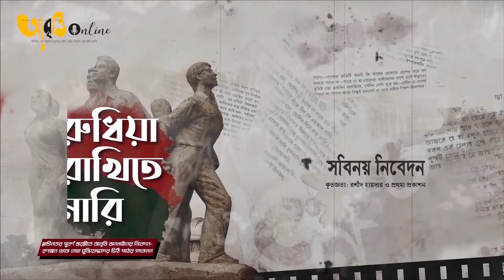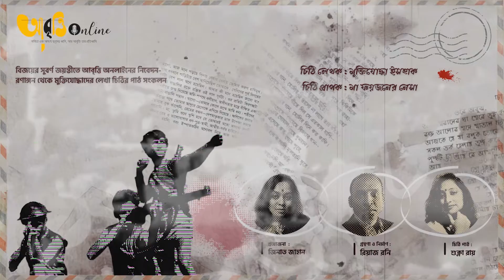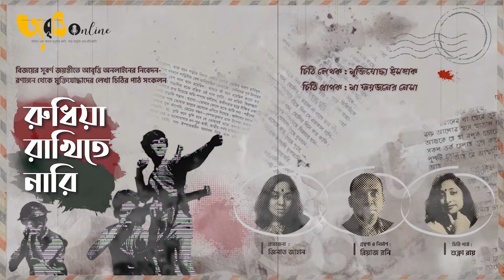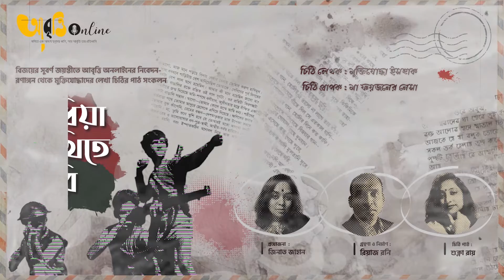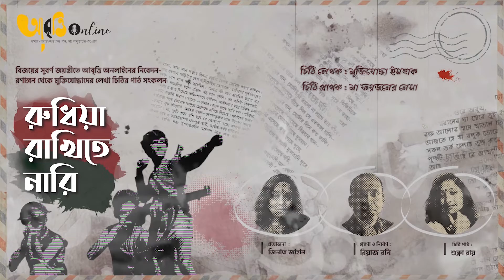আবৃত্তি Online PODCAST একাত্তরের চিঠি পাঠ : শুক্লা রায়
বিজয় দিবসে আবৃত্তি অনলাইনের বিশেষ নিবেদন- রণাঙ্গন থেকে লেখা ‘একাত্তরের চিঠি’র পাঠ সংকলন  "রুধিয়া রাখিতে নারি"
ভাষা সংগ্রামের মধ্য দিয়ে স্বাধীনতা অর্জনের বীজ বপন করে, ২৩ বছর শেষ না হতেই কথিত ভীরু, অলস, কর্মবিমুখ, যুদ্ধবিদ্যায় অনভিজ্ঞ একটি জাতি প্রশিক্ষিত ও দক্ষ সেনাদের বিরুদ্ধে সশস্ত্র যুদ্ধ করে স্বাধীনতা ছিনিয়ে এনেছে! দেশ মাতৃকার লাঞ্ছনা ও গ্লানি মোচনের স্বপ্নে, পরাধীনতার শৃঙ্খল ভাঙতে, প্রস্তুতি ও হাতিয়ারহীন এসব যোদ্ধার দুর্দমনীয় প্রাণের আবেগ ও প্রত্যয়ের কাছে ভয়ঙ্কর মারণাস্ত্রও হয়েছে তুচ্ছ। আধুনিক যুদ্ধাস্ত্রের ভয়াবহতা না বুঝে এবং এক অসম যুদ্ধকে উপলদ্ধি করেও কী বিস্ময়! তাঁরা রণে ভঙ্গ না দিয়ে বরং আরো বুক চিতিয়ে দাঁড়িয়েছেন আপন মানচিত্র অধিকারের অনিবার্য যুদ্ধে। প্রাণের আবেগই তাঁদের কাছে হয়ে উঠেছে শ্রেষ্ঠ অস্ত্র। বঞ্চিত বাঙালীর বুকে আগেই বেজে উঠেছিল পশ্চিমাদের বিদায়-ডঙ্কা, মজলুম জননেতা ওদের বলে দিয়েছিলেন, ‘আস্সালামুআলাইকুম'। বাঙালী বীরকে বন্দী করেও দাবিয়ে রাখতে পারেনি পশ্চিমারা। জেলের তালা ভেঙে তিনি নিয়ে এসেছিলেন মানচিত্রের মহানায়ক জাতির জনককে। ২৩ বছরে বপিত বীজ তাই মাটি ফুঁড়ে বেরিয়ে এসেছে এক আকাশচুম্বী বজ্রনির্ঘোষে—বঙ্গবন্ধুর বজ্রকণ্ঠে তাঁরা শুনেছেন যুদ্ধের দামামা:
‘রক্ত যখন দিয়েছি, রক্ত আরও দেব,
এ দেশের মানুষকে মুক্ত করে ছাড়ব, ইনশা আল্লাহ।'
৭ই মার্চের মহাসমুদ্রে গণমানুষের মুক্তিকাঙ্ক্ষা জেগে উঠেছিল দৃঢ় প্রত্যয়ী মানুষের অস্তিত্বের মর্মমন্ত্রে। বিশ্ব তাই দেখেছে, প্রকৃতির কাদামাটির মতো নরম বাঙালী প্রয়োজনে হতে পারে কতোটা ভয়ঙ্কর! বর্ষার কোমলতায় ভেজা বাঙালী গ্রীষ্মেও হতে জানে কতোটা রুক্ষ ও কঠিন...
গণমানুষের সেই আত্মত্যাগের ইতিহাস, জনযুদ্ধের দৃপ্তকাহিনী—শুধু মানুষের মানসপটে-দলিলে-দস্তাবেজেই নয়,—দীপ্ত হয়ে আছে রণাঙ্গন থেকে মুক্তিযোদ্ধাদের ও তাদের প্রতি লেখা স্বজনদের চিঠিতেও।
স্বাধীনতার সুবর্ণ জয়ন্তীতে আবৃত্তি অনলাইনের বিশেষ নিবেদন—
২০ জন আবৃত্তিশিল্পীর কন্ঠে রণাঙ্গন থেকে মুক্তিযোদ্ধাদের লেখা নির্বাচিত চিঠি পাঠের সংকলন-
"রুধিয়া  রাখিতে নারি"
গ্রন্থনা ও নির্মাণ : রিয়াজ রনি
প্রযোজনা : জিনাত জাহান
চিঠি পাঠ : শুক্লা রায়
চোখ রাখুন আবৃত্তি online এ…
আবৃত্তি Online Facebook link : shorturl.at/bwMU5